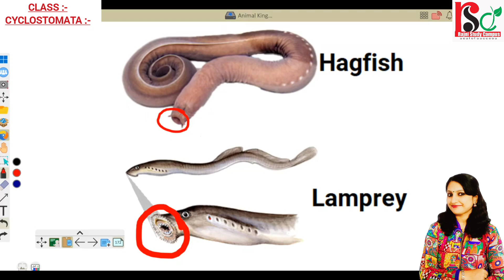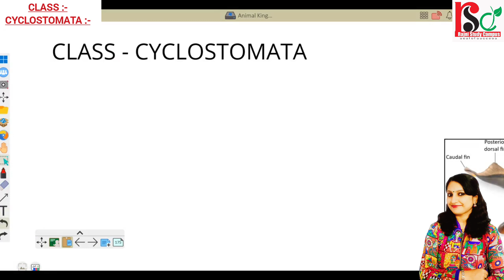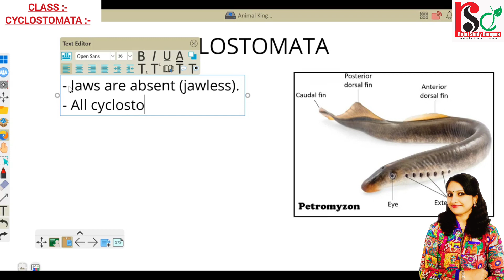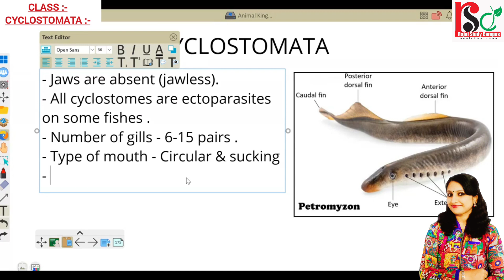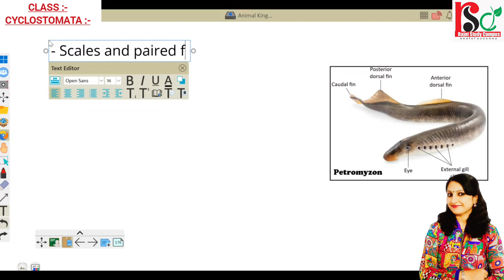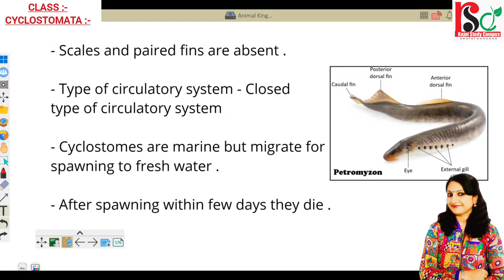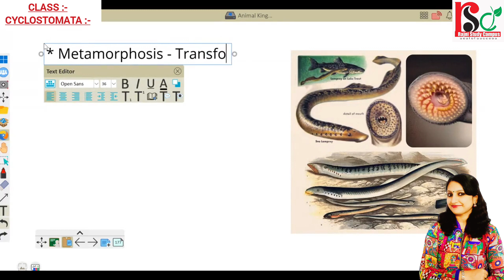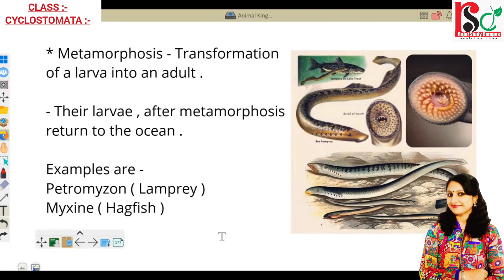🔴CLASS :- CYCLOSTOMATA◾ Simplified Explanation for NEET By Rajni Rajwansh Mam